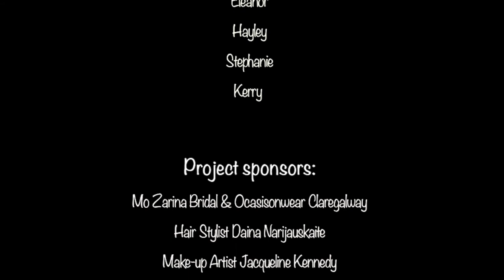Tuam Photo Studio and Mo Zarina bridal & Ocassion wear finalists